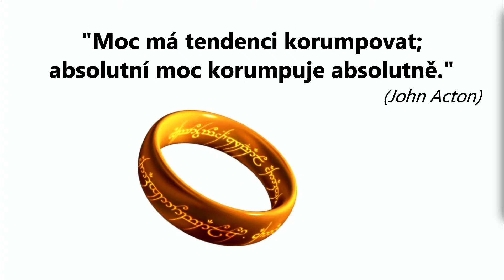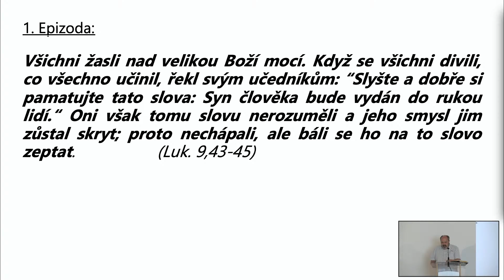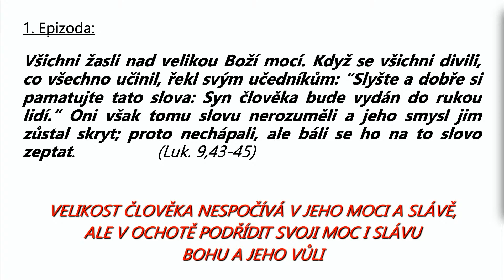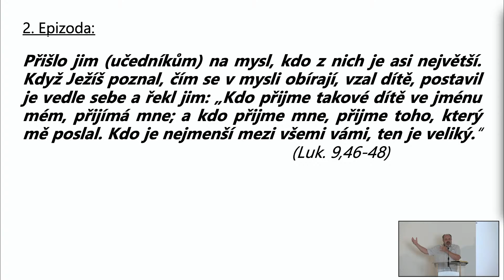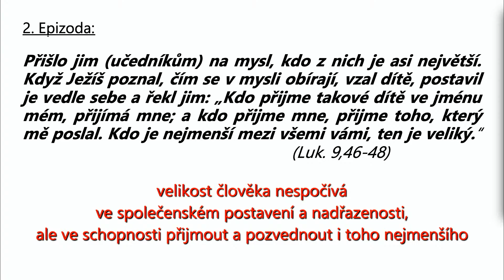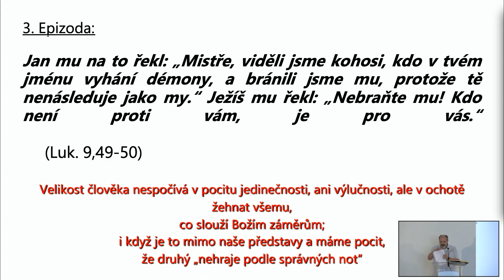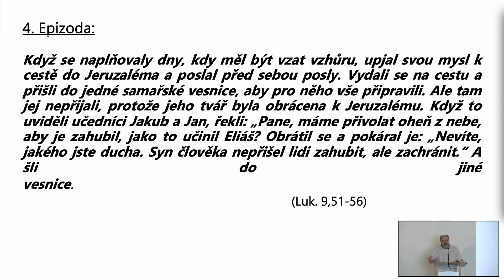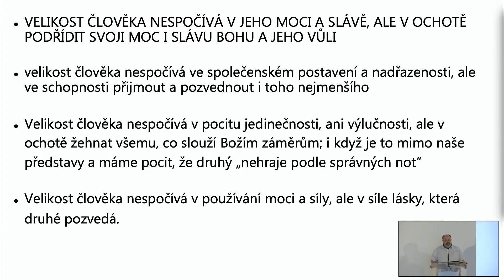Bohoslužba 10.7.2022 - Setkání s Boží mocí III - Fascinace mocí a jak z toho ven